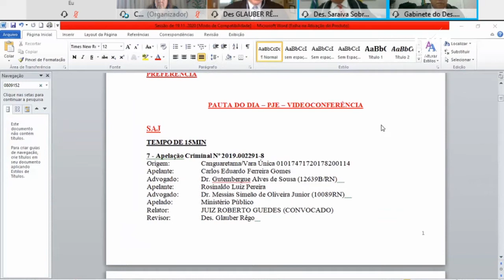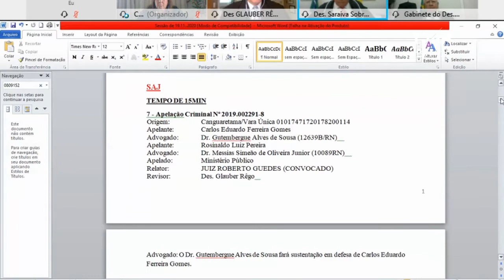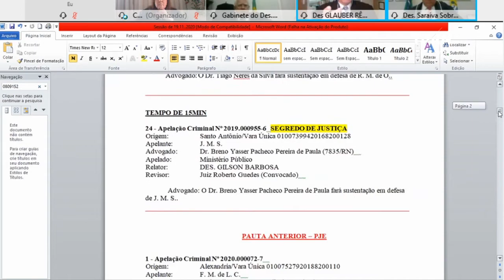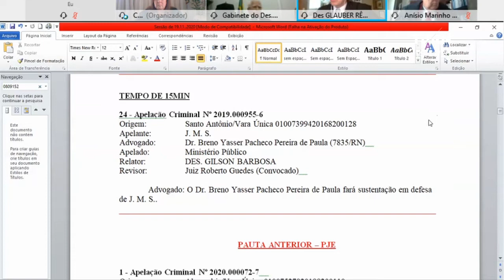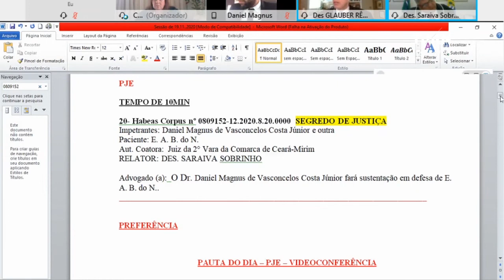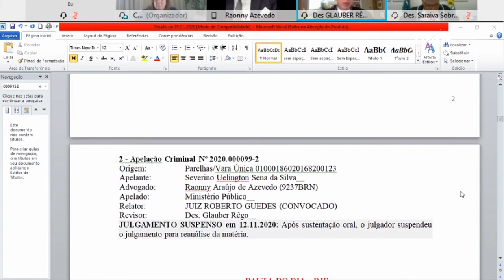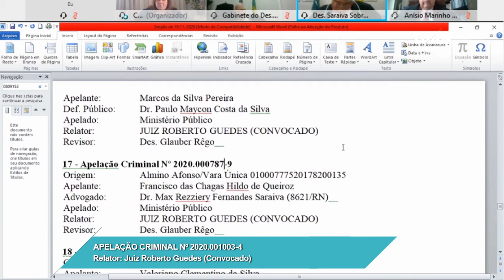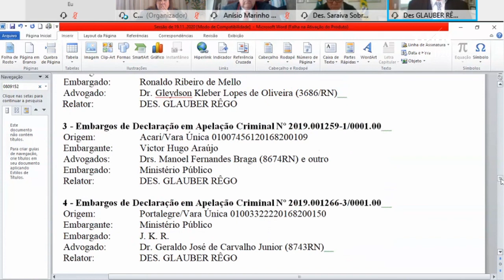Sessão Extraordinária da Câmara Criminal (19-11-2020)